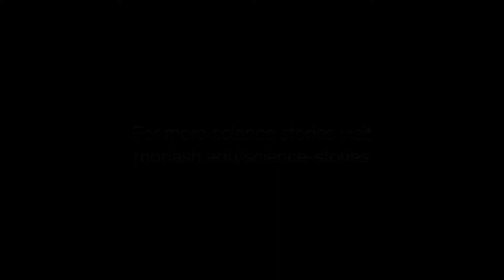Anne Peters Biologist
Biologist Anne Peters has spent her career studying birds to answer questions about evolution and ecology. For example, she studies the complex lives of Fairy Wrens to monitor their behaviour and discover whether certain traits are genetic or environmental.